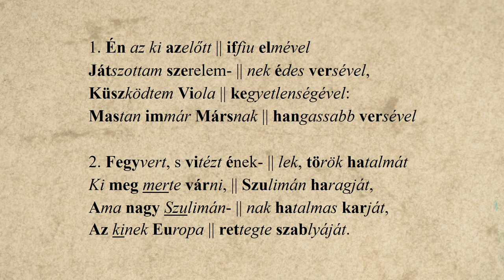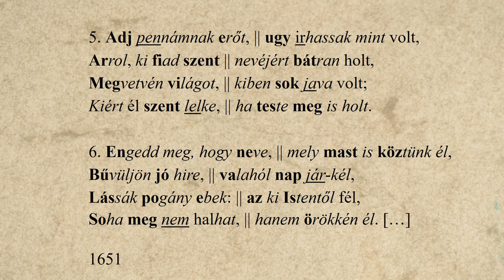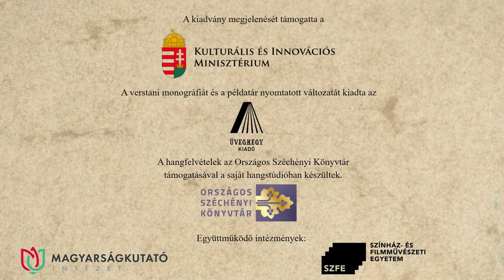9. Zrínyi Miklós: Szigeti veszedelem, I. Ének (részlet) – Tóth Norbert előadásában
Zrínyi Miklós: Szigeti veszedelem című művét Tóth Norbert recitálja. A hangfelvételt Solymosi Ákos készítette az Országos Széchényi Könyvtár hangstúdiójában, a versvideó létrejöttében közreműködtek a Történeti Fénykép- és Interjútár munkatársai.